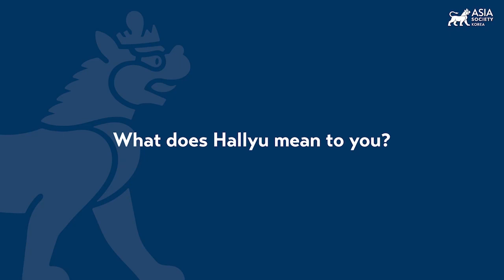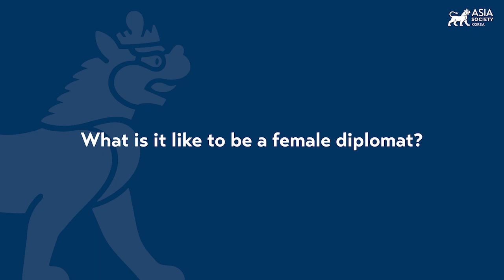The Philippines' Eminent Person to the High-Level Task Force on ASEAN Post-2025 Vision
March 27, 2023 — As part of Asia Society Korea's celebration of women's month in March, H.E. Elizabeth Buensuceso recounts her experiences as the former permanent representative and ambassador to ASEAN for more than six years, as well as undersecretary for Bilateral Relations and ASEAN Affairs. (22 min., 3 sec.)